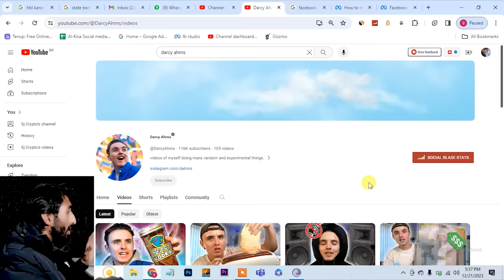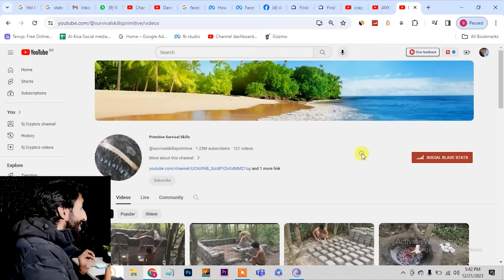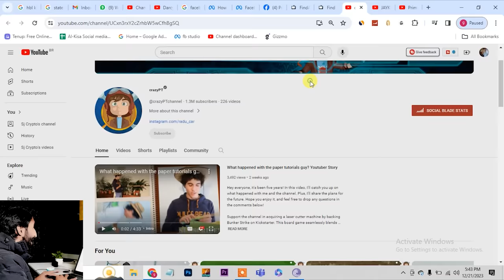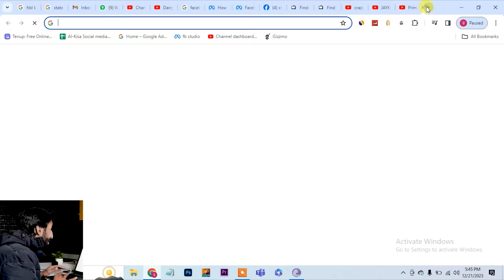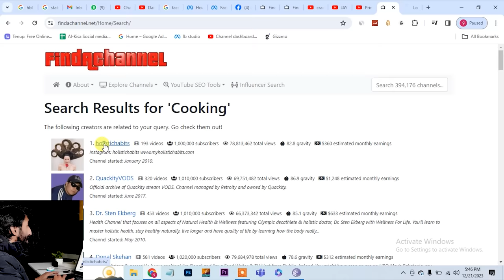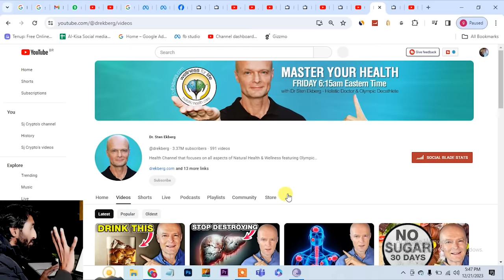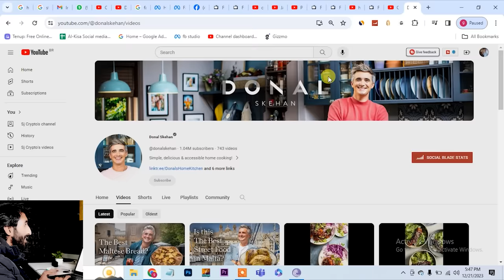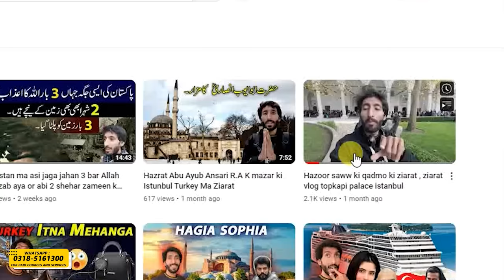Copy Paste work , i made 470$ by copy paste job , Real online earning in Pakistan without investment